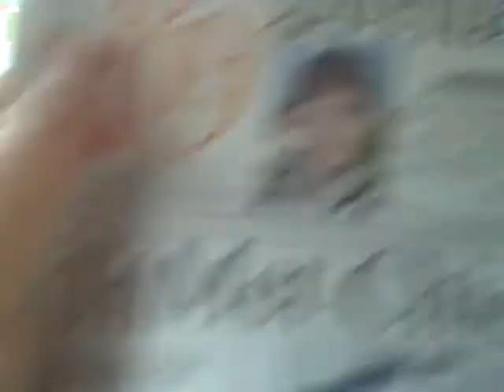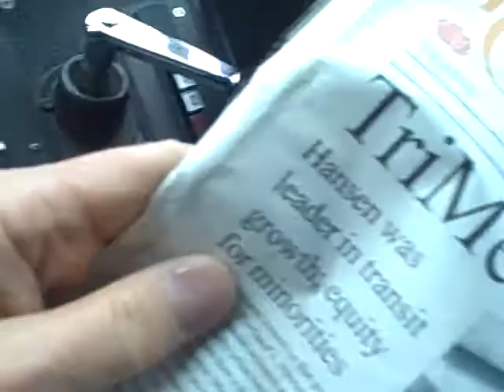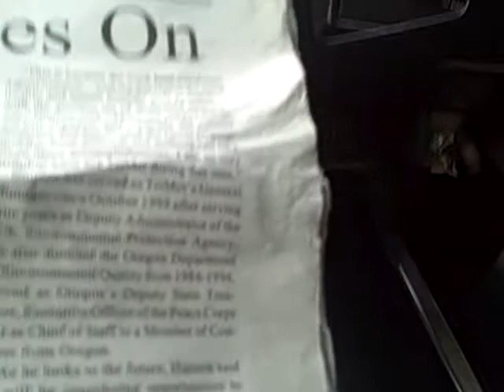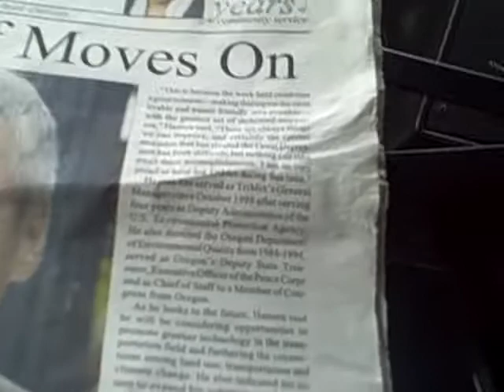FRED HAS ACHIEVED "SOARING HEIGHTS?"